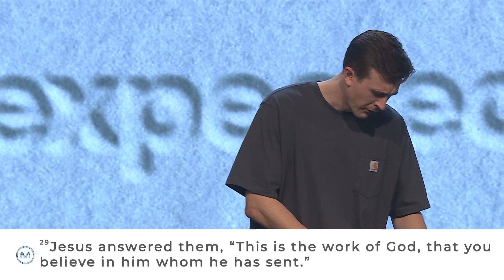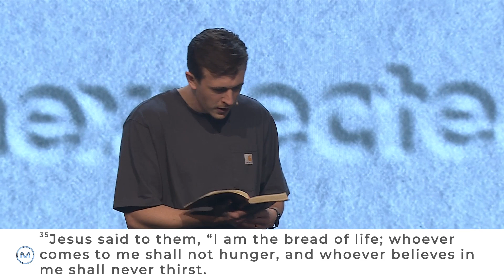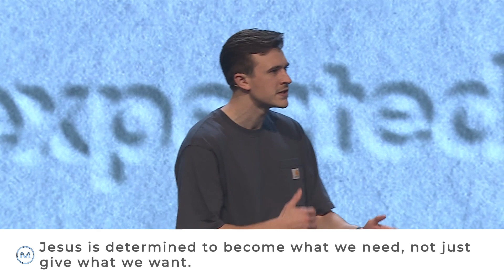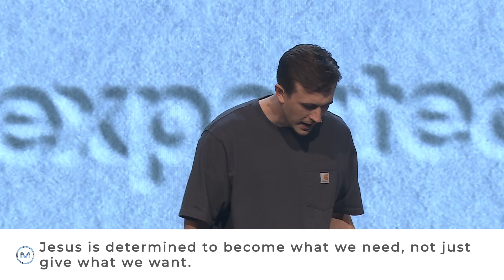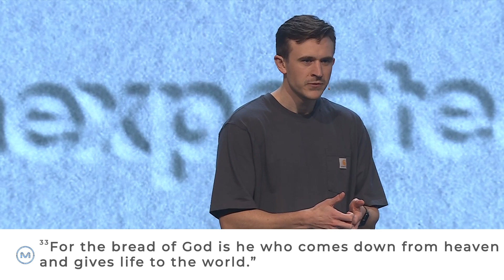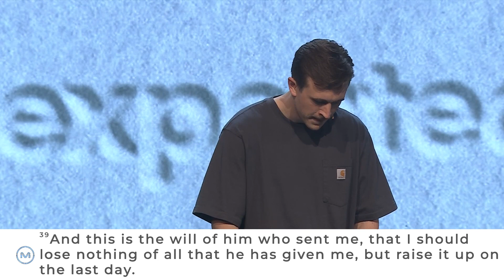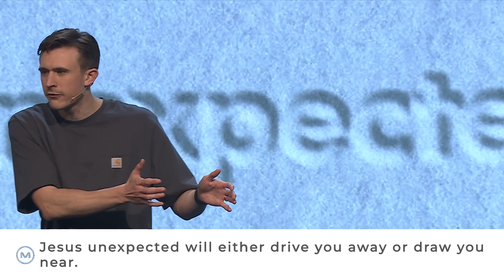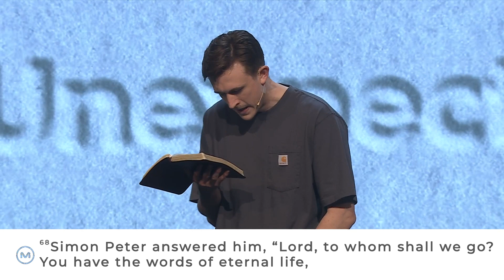Unexpected Provision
Jesus goes beyond our expectations, expects us to search for Him for the right reasons, and will provide what we really need.